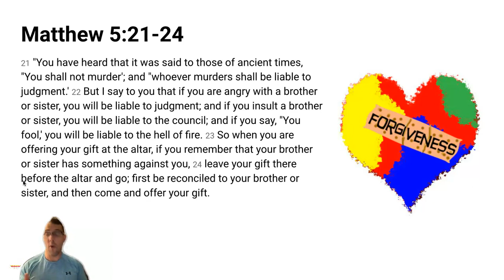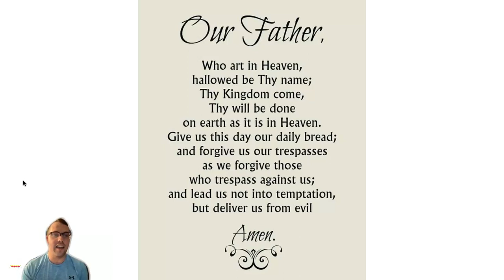Morning Message- 3/1/23